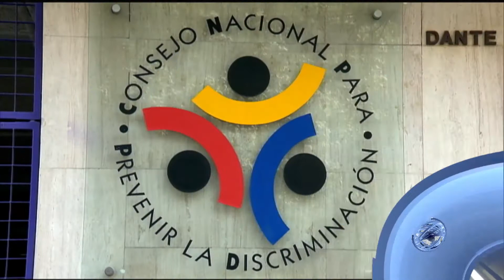Breves Jurídicas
Asuntos de materia jurídica.